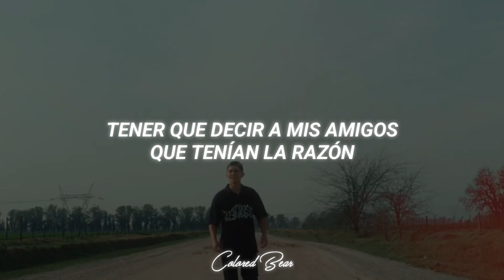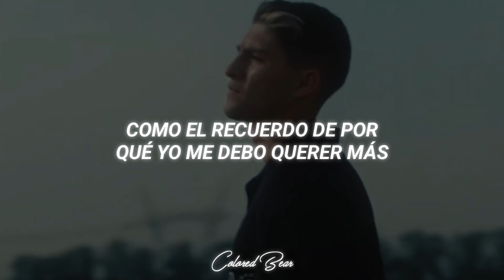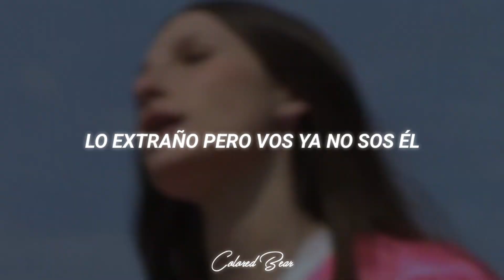Yami Safdie, Alex Ponce - Vergüenza [Letra + Video Oficial]•